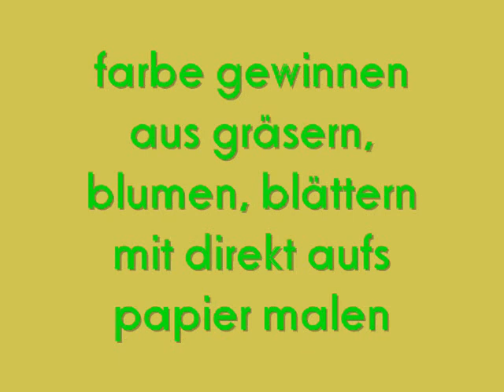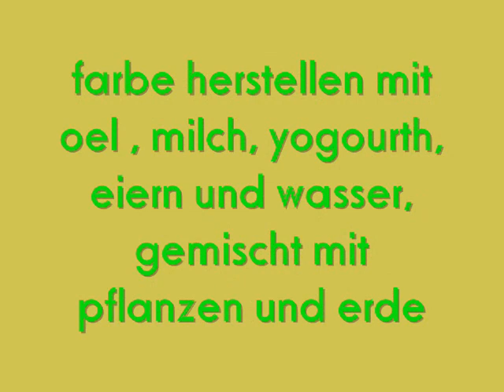Gestalten mit Kindern - Farben herstellen mit Pigmenten von Erde, Pflanzen und Steinen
Gestaltungskurse und Workshops in der Natur mit Barbara Streiff im Kloental Glarus.
Natural Art Installationen - Herstellen von Farben mit Naturmaterial - Skizzieren der Umgebung mit Kohle aus dem Feuer - Strukturen des Bodens, der Steine, Bäume und der Felsen abnehmen und zu Bildern gestalten.
Jedermann, Frau und Kind sind eingeladen dies bei ihren Aufenthalten in der Natur selbst zu versuchen. Die Anweisung dazu ist auf dem Movie einzusehen.
Ich wünsche Euch viele lustige Erlebnisse und Freude beim Gestalten in der Natur.
Projekte Gestalten in der Natur seit 1998 / 2003 Anerkennung von Unesco.ch für das Gestalten mit Menschen zu den Urzeichen der Natur.
Ausbildung - Soziale Mittelschule - Werkseminar - Ausbildung zu Gestaltungskursen für Kinder und Erwachsenen - Aktivierungstherapeutin - 20 Jahre Kunstschaffen zum Thema Urzeichen der Natur.